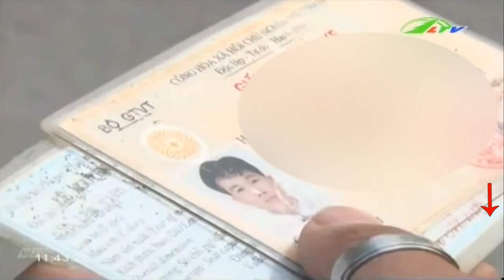Nỗ lực bảo đảm ATGT tại Đơn Dương | An Ninh Lâm Đồng TV